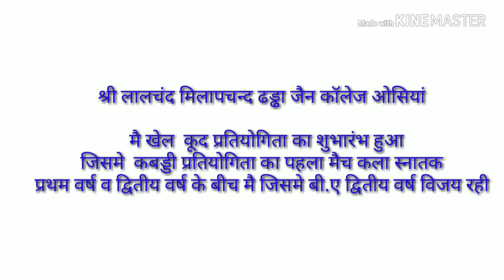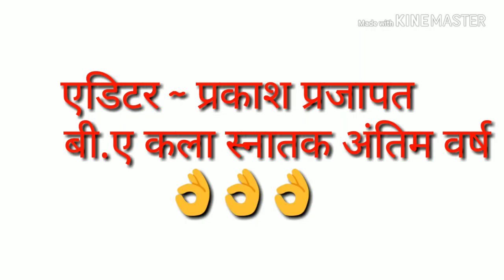पार्ट ~1 कब्बडी प्रतियोगिता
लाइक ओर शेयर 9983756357